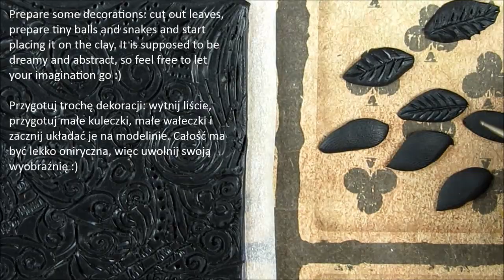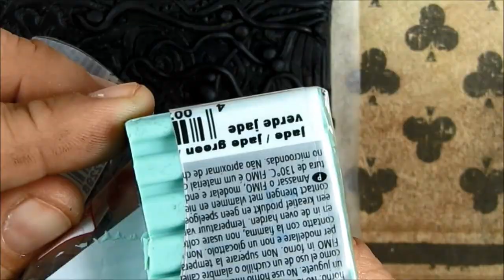Dream journal cover - polymer clay TUTORIAL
Hello :)
Today I decided to show you how I make a dreamy cover for a journal, diary, calendar, notebook - basically everything with a hard cover :). This one is rather small and very simple, I will show you something more complicated and more steampunk-ish soon :)
XOXO,
Diav

Cześć :)
Dzisiaj pokazuję Wam jak zrobić bardzo prostą, ale efektowną okładkę na pamiętnik, zeszyt, dziennik, kalendarz czy ulubioną książkę - w sumie na wszystko co ma twardą okładkę :). Ponieważ ta konkretna okładka jest bardzo prosta, niedługo pokażę Wam jak zrobić bardziej skomplikowaną i większą okładkę :). Zeszyt tak ozdobiony może być świetnym prezentem dla kogoś bliskiego :)
XOXO,
Diav